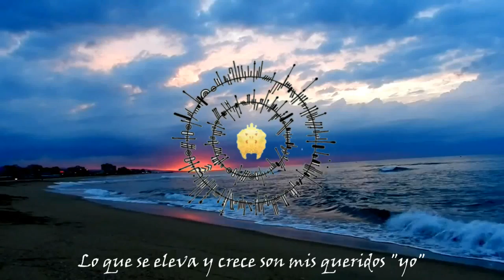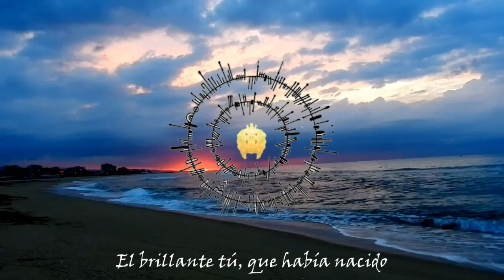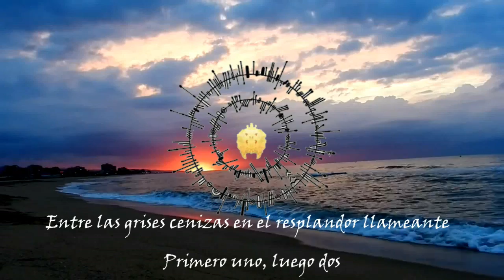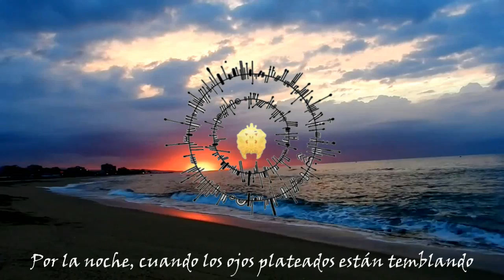Hands Sealed with a Kiss (ESP) | D. Gray Man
Hola a tod@s chavales aquí mtn en otro vídeo de